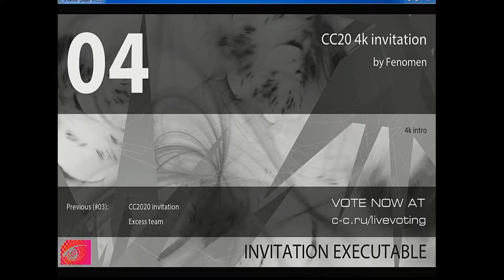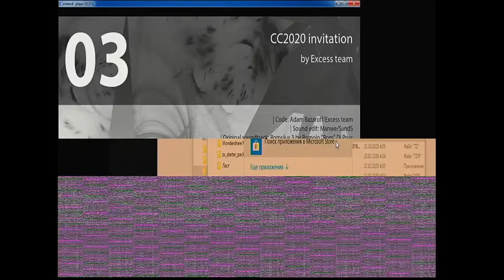CC2020Winter Ivitation Executable - 04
Ivitation Executable - 04